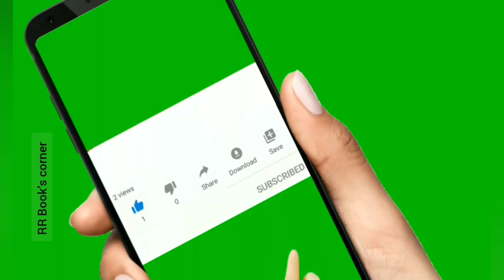Virutcham | Tamil Sirukadhai | Audiostory| தமிழ் சிறுகதை| விருட்சம்